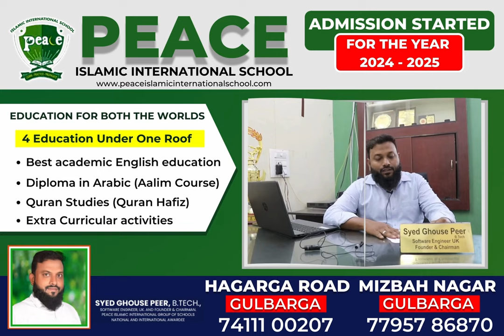Adv. Somnath Bharti Reports BJP Polling Agents Carrying Candidate Pamphlets Inside Polling Booths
Delhi: Adv. Somnath Bharti Reports BJP Polling Agents Carrying Candidate Pamphlets Inside Polling Booths